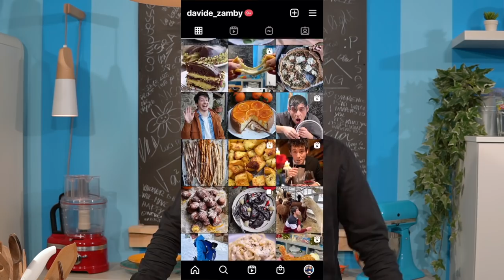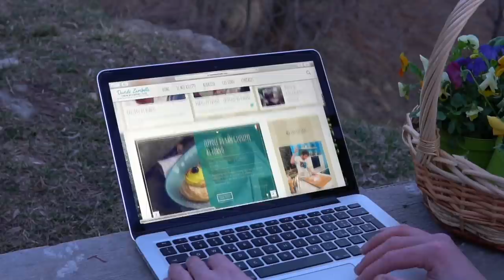SPAGHETTI ALLO SCOGLIO come al ristorante: RICETTA PERFETTA per un sugo strepitoso | Davide Zambelli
Gli spaghetti allo scoglio sono un classico primo piatto di pesce famoso in tutta Italia. Si tratta ovviamente di pasta (perché si usano anche le linguine ad esempio) accompagnata da un sugo saporito ai frutti di mare, fatto con cozze, vongole, gamberi o scampi, calamari o polpo. Viene arricchito spesso con pomodorini ed è leggermente piccante. Oggi lo prepariamo assieme e sarà una delizia vedrete.

C'era una volta un Davide affamato e sperduto  che desiderava mangiare qualcosa di buono per dare una svolta alla sua giornata e sopratutto per nutrirsi. Trovò posto in un locale nascosto, piuttosto pacchiano, al quale non si dava un gran valore e chissà in che piatti avrebbe dovuto imbattersi. Bene, in quel locale mangiò gli spaghetti più buoni della sua vita.

So già che qualcuno potrà pensare: eh vabbè, con l'esperienza che può avere un trentino nel mangiare il pesce si accontenterà con poco.
Ragazzi quando una cosa è buona è buona, punto.
Quella pasta parlava, corposa, avvolgente, ben legata, perfettamente saporita e con un equilibrio tra dolcezza del pomodoro e sapidità del pesce quasi commovente. Sembra che stia descrivendo un'opera d'arte, probabilmente perché l'ho classificata come tale.

Bene, grande sfida. Ho voluto provare a fare una pasta buona come quella, e dopo varie ricerche, investigazioni fotografiche (perché avevo fatto anche delle foto e dei video per ricordarmela) è uscita come quella. Io piacevolmente sconvolto perché prima di arrivare al risultato che ho in mente ci metto un bel po'. Stavolta al primo colpo: domani nevica.

Quella cremina che notavo quando l'avevo assaggiata l'ho riconosciuta anche nel piatto fatto, così come ho riconosciuto l'equilibrio, la morbidezza del pesce. Bomba: troppo felice.

Gli spaghetti allo scoglio sono solitamente preparati con cozze e vongole (immancabili), scampi e calamari. Io però mi ricordo che in quella pasta non c'erano tracce di scampi ma il loro posto era stato occupato da degli splendidi e gustosissimi gamberoni. Forse qualche fettina di calamaro ma sopratutto polpetti, e io ovviamente ho scelto proprio queste qualità di pesce. In ogni caso se ad esempio i polpetti non li trovate sostituiteli con la stessa quantità di calamari. Stessa cosa per gli scampi: se li preferite sceglieteli al posto dei gamberi, e anche loro dovranno essere trattati allo stesso modo quindi bisque ecc...

Anzi a proposito di bisque, lo sapete vero che siete praticamente obbligati a farla? È una sorta di brodo molto saporito che serve a dare il vero sapore di gambero ai piatti e anche gli spaghetti allo scoglio non hanno eccezione. Molti lo so che non la fanno ma solo per pigrizia o perché non conoscono il segreto. Fa la differenza vedrete e probabilmente è anche questa un elemento che rende questo scoglio così speciale. L'importante è acquistare dei gamberoni con la testa perché è nella testa che si concentra tutto il sapore del gambero. La coda è buona, ma sopratutto per la sua carnosità ma ili sapore è molto più delicato.

Le cozze e le vongole una volta che si schiuderanno rilasceranno la loro acqua che conferirà anche questa un sapore divino ai vostri spaghetti. Già questa è una pratica più usata ma in ogni caso alcuni l'acqua delle cozze e vongole la buttano quando preparano gli spaghetti allo scoglio perché hanno paura della sabbia che può contenere. Ma chiusene importa: basterà filtrarla e se volete essere ancora più sicuri vi basterà di settacciarla non solo con un colino sopra il quale avrete disposto una garza oppure un panno di lino che faranno in modo di setacciarla al meglio.

Ultimi due pesci: polpetti e calamari. I calamari preferisco tagliarli a striscioline piuttosto che ad anelli che le trovo più pratiche da mangiare con la pasta. I polipetti invece li taglio a pezzi perché altrimenti sarebbero troppo grandi. Un grande consiglio: per avere una morbidezza superiore per questi due molluschi non stracuocetegli ma metteteli solo in padella quando mancano 6 minuti di cottura per i polpetti e 3 minuti per i calamari (ma questa regola deve mantenersi per tutti gli altri frutti di mare). Inoltre surgelati se potete perché il ghiaccio romperà la fibra dei molluschi e farà in modo che risultino più morbidi in cottura.

Aglio, olio, pomodorini, prezzemolo e un pizzico di peperoncino, uno spaghettone al dente, gli immancabili brodi (acqua delle cozze e delle vongole e la bisque) e il pesce cotto nella maniera giusta. Sentirete che bontà.